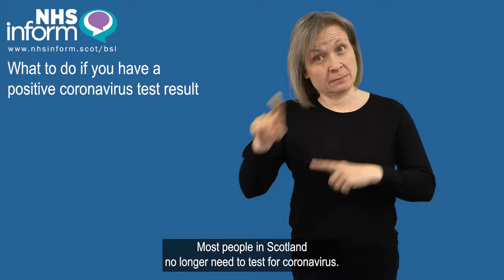Argyll and Bute Health and Social Care Partnership - BSL Coronavirus (COVID-19)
For all health information translations in British Sign Language (BSL), visit nhsinform.scot/bsl